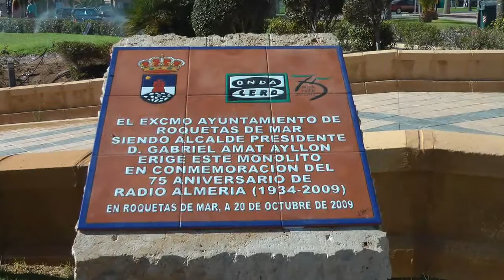nº 14 Roquetas de Mar mercadillo Almeria Andalucia conocer España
Roquetas de Mar es un municipio de la provincia de Almería y la comunidad autónoma de Andalucía, capital del partido judicial, situado en la comarca del Poniente Almeriense y a 19 kilómetros de la capital de provincia, Almería. y era el segundo municipio de la provincia por detrás de la capital, el 14.º de Andalucía y el 71.º de España en cuanto a población. Ostenta el título de «Villa».
Jóse (ELCAMARONIN)
FACEBOOK MYSPACE: Roquetas of Sea is a municipality of the province of Almeria and the autonomous community of Andalusia, the capital of the administrative area, placed in the region of the West Almeriense and to 19 kilometres of the capital of province, Almeria. And it was the second municipality of the province behind the capital, 14. º of Andalusia and 71. º of Spain as for population. It shows the title of "Villa".
Jóse (ELCAMARONIN)